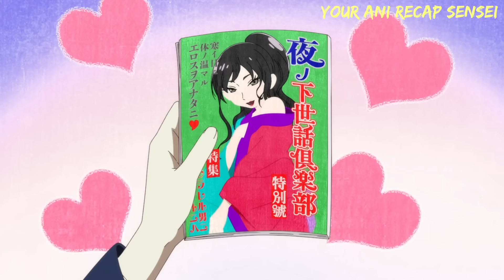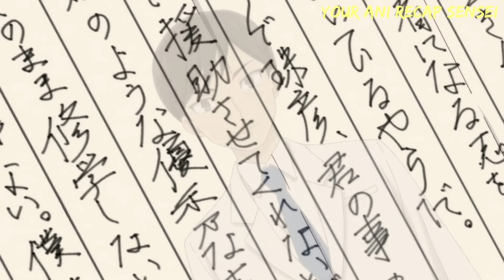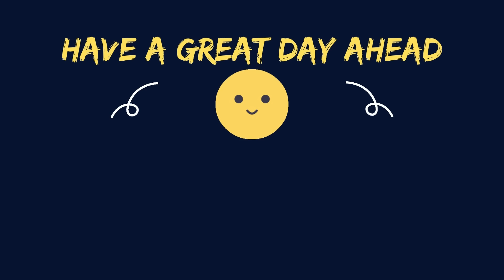He Marries a Girl who hides her Melons' size because they are TOO Big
Anime Recap

Summary:
The story is about a boy named Hiko Shima, a pessimist boy, who has lost all hope for his future. He was born into a family where he grew up without any love from either his parents or his siblings. In a tragic accident, he lost his mother and right hand, along with the little expectation his father had from him.

With Hiko’s dominant hand being useless now, his father didn’t wanted him to be a part of their family. So he cancelled his schooling and sent him to their villa in the deep mountains of chiba, where Hiko will spend his remaining life.